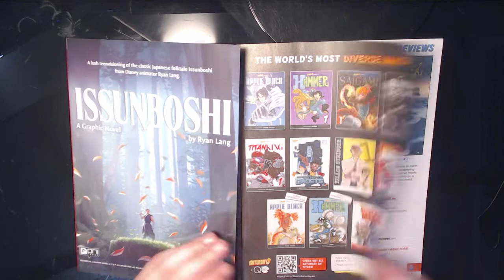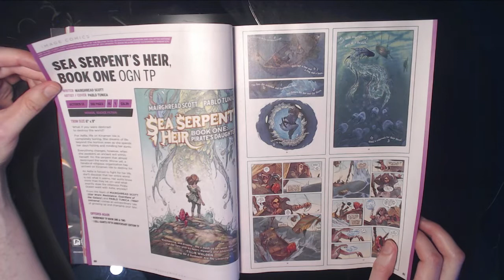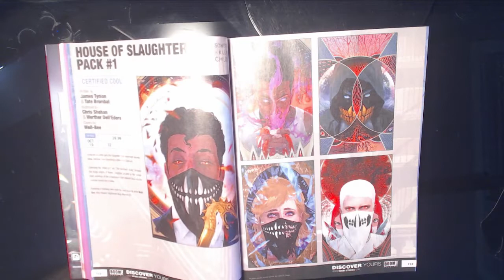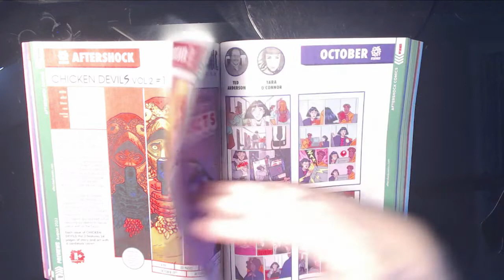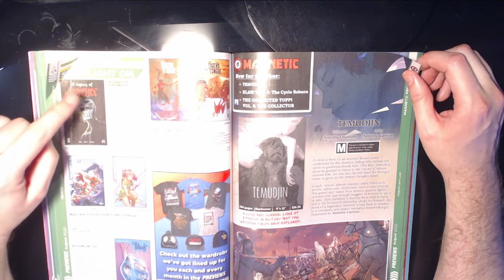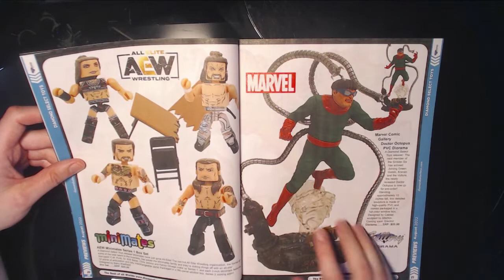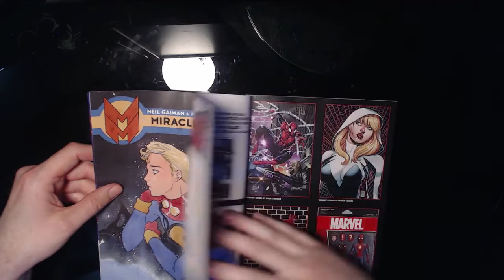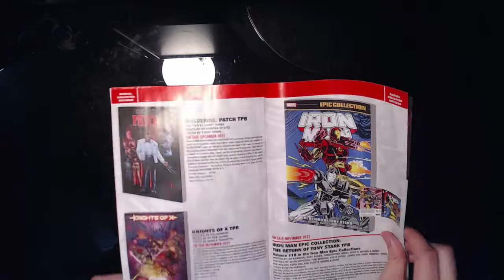Previews And Chill #6 August 2022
Come hang out with me while we slow roll through the August Previews. And who knows, one of us might get lucky.